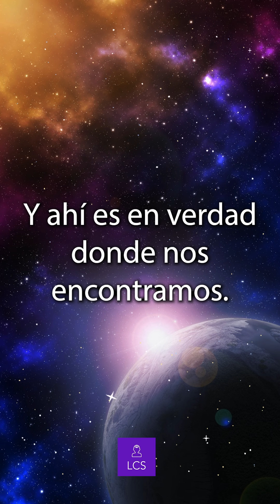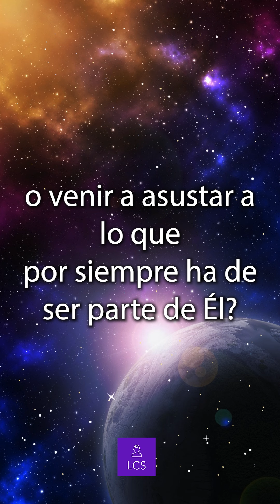LECCIÓN 244 "No estoy en peligro en ningún lugar del mundo" Un Curso de Milagros (con fondo musical)